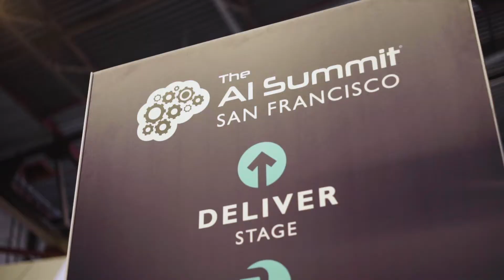'AI is for All, AI is for Everyone & Driving Real Change' - The AI Summit San Francisco Day 2